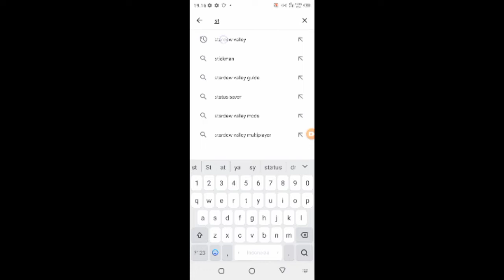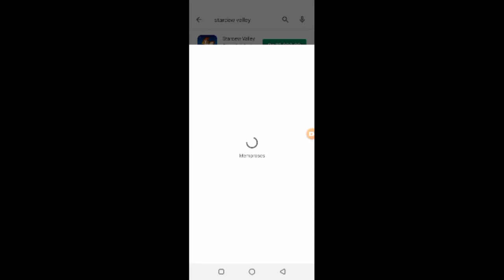Cara Beli Stardew Valley Original Via Aplikasi Dana